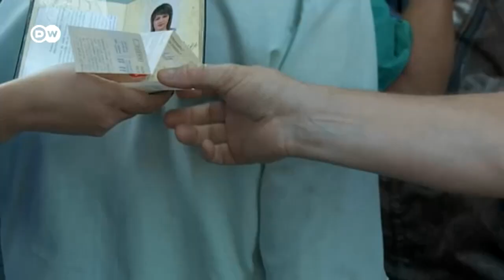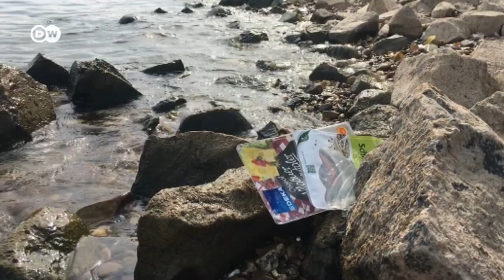"Візерунок дня": На Москву - скільки потягів з України їздять у Росію (10.08.2018) | DW Ukrainian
Сьогодні в "Візерунку дня":
- "Мрія-2": чи зможе Україна запустити в небо другий Ан-225?
- На Москву: скільки потягів з України досі їздять в Росію
- Йога проти пластику: як прибирають сміття у позі Будди